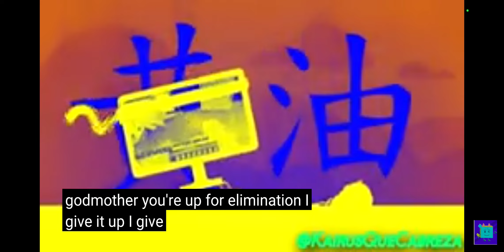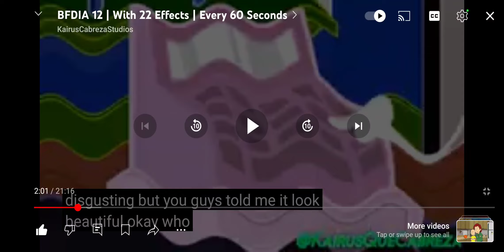made a mistake again lol